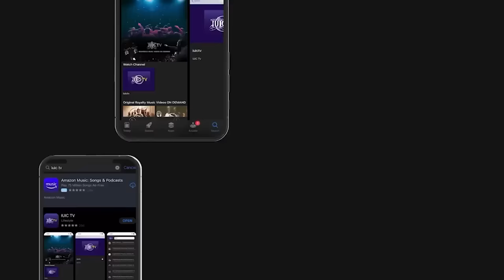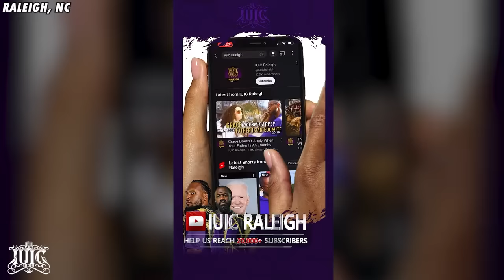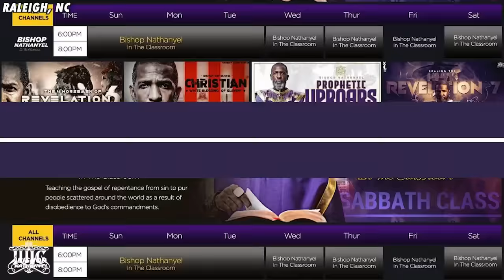No You Cannot Be A Whore